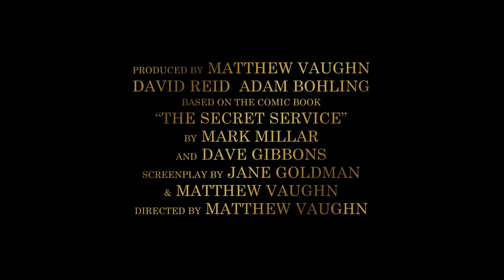Kingsman The Secret Service All In A Day s Work Featurette HD 20th Century FOX